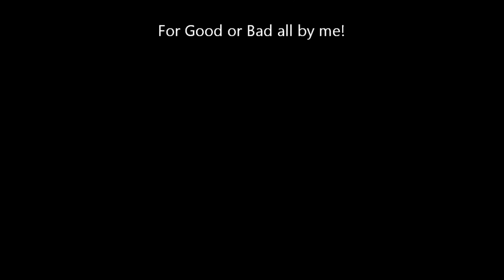Before The Snowman Goes....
A little seasonal ditty...